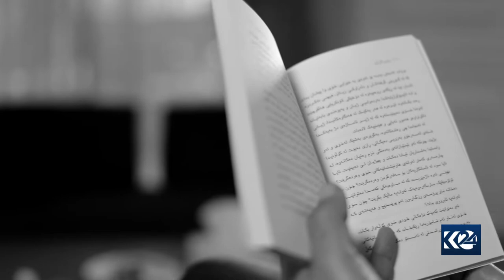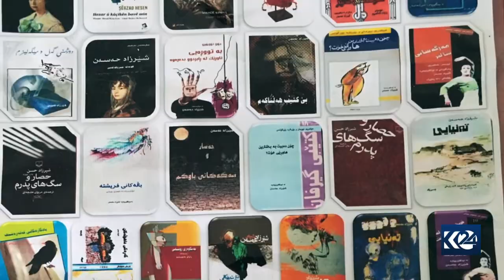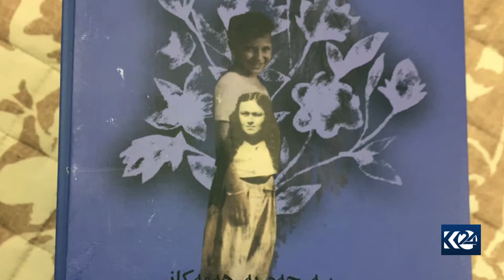Cinema 24 sherzad hasan